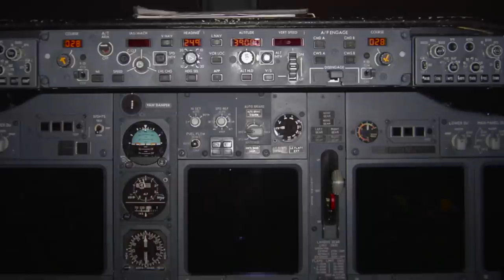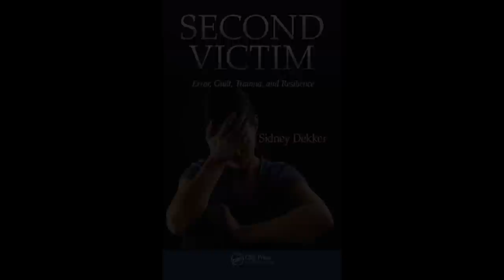Sidney Dekker on The Second Victim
Professor Sidney Dekker talks about his book The Second Victim